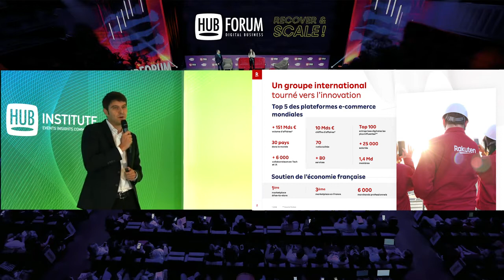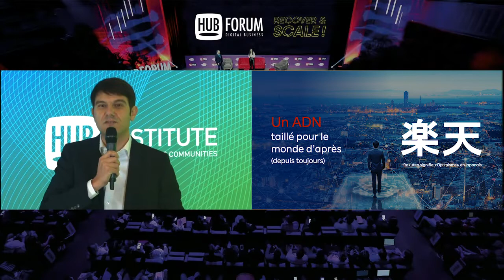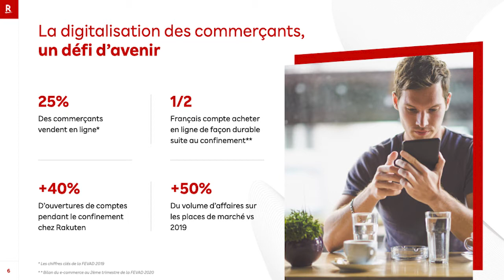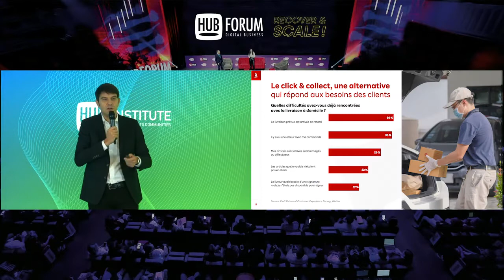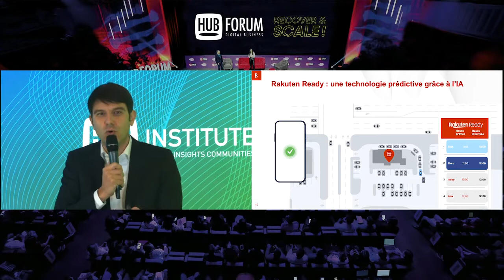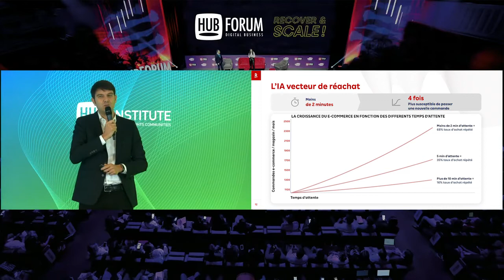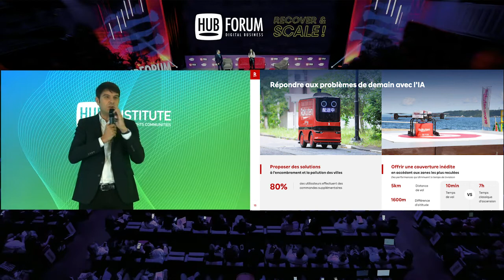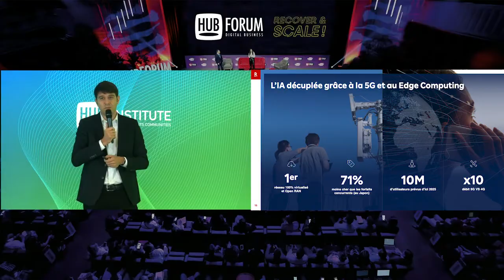L’intelligence artificielle au service d’un commerce durable - HUBFORUM 2020